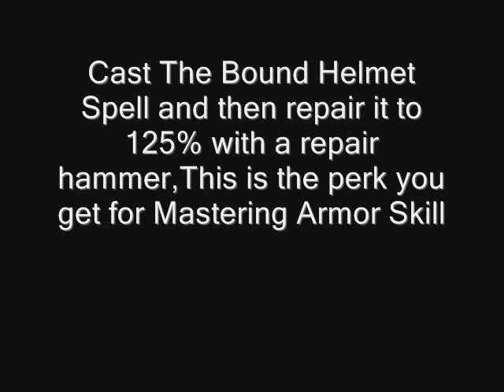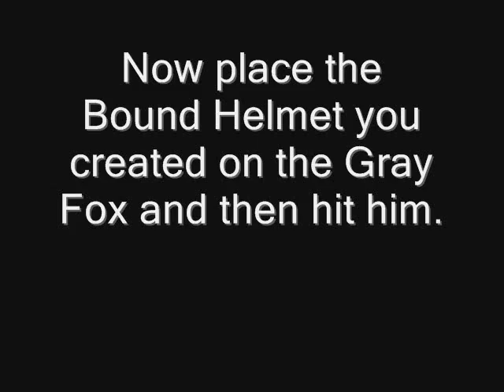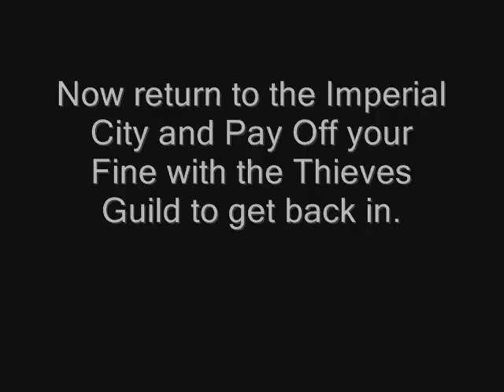Stealing the Gray Cowl from the Gray Fox in Oblivion on Xbox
What the title says. How to steal the gray cowl before completing the thieves' guild quests...